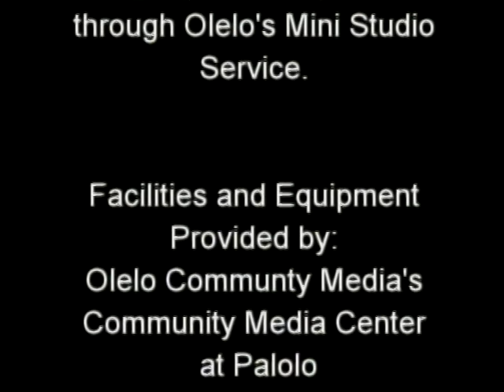News Behind The News - John Lott on Economics